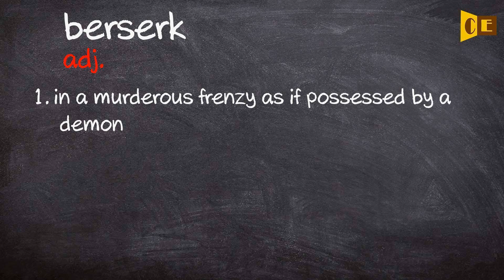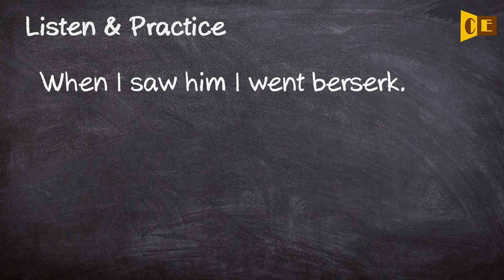Berserk Pronunciation, Paraphrase, Listen & Practice